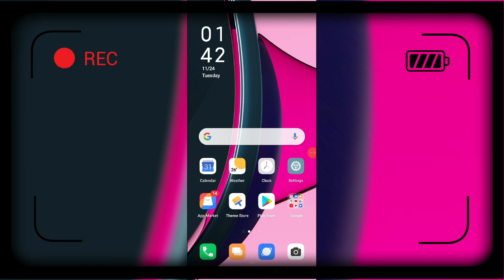Realme C11, C12 Call And MSG Flash Light On Kaise kare